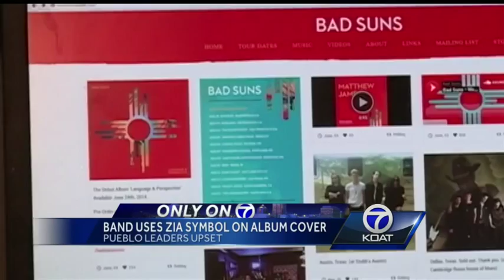Zia Pueblo Uspset over Symbol Usage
A popular rock band is using the ZIA symbol front and center on its new album.